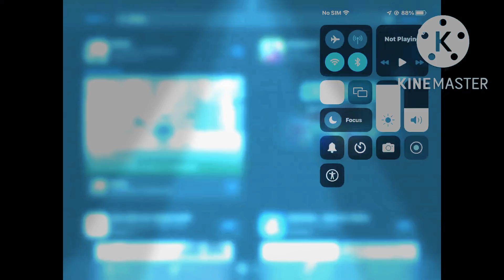Giving roblox one more chance 😁😁😁😁😁😁😁😁😁😁